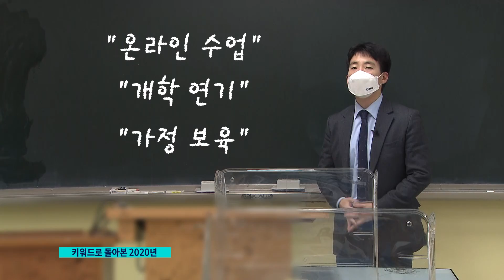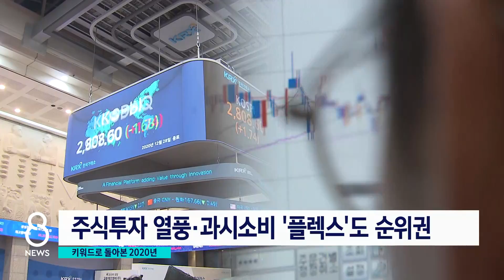코로나로 힘들었고, BTS로 위로받았다 / SBS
코로나로 힘겨웠던 2020년 한 해를 돌아보는 시간 준비했습니다. 우리 국민들을 힘들게 하고 화나게 했던 일, 또 웃게 했던 일을 빅데이터 분석을 통해 짚어봤습니다.